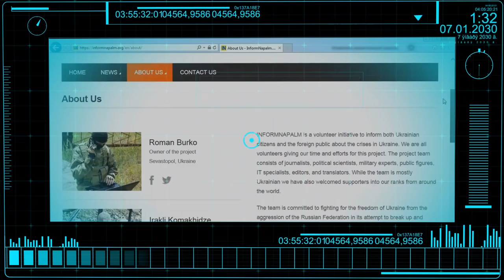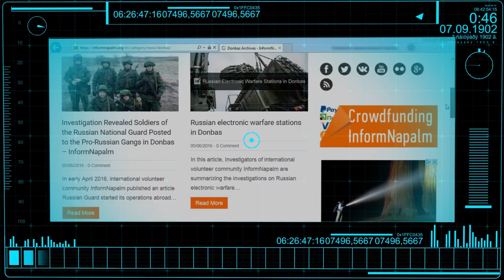International Volunteer Community InformNapalm [EN, PL, CZ, UA subs]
At this moment the International Volunteer Community InformNapalm is a well-established online resource which presents its own investigations and provides reports about the Russian aggression in Ukraine and Syria. The community of volunteers carefully gathers, analyzes and presents the facts of the Russian army’s participation in the undeclared war in Donbas. Besides the intelligence work who do the open source investigations (based on the videos and photos, satellite pictures and social network profiles). A great role in our community is played by the volunteer-translators, who translate the information we gather into 29 languages. Our volunteer project appears to be a kind of a network between the variety of people of different professions, political views, nationalities and religions from all across the world.